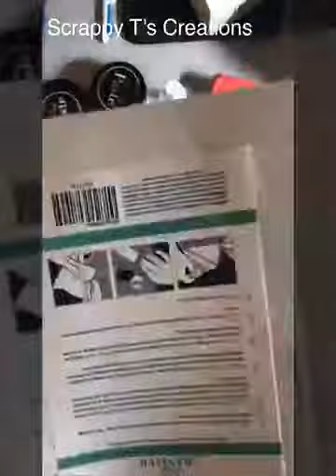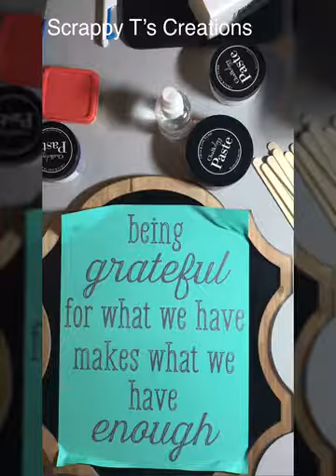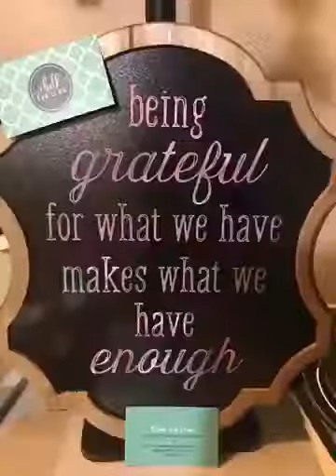Chalk Couture Fun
I am using Chalk Couture paste to make a home decor project.